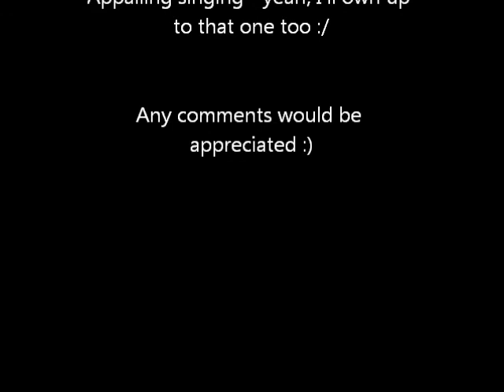Vanilla Ice Cream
Credit to Stephen Lynch for creating this song.
Apologies for the fact I can't sing, and apparently swallowed half my words - honestly thought it sounded better when I recorded it :/
Let me know what you think anyway :)